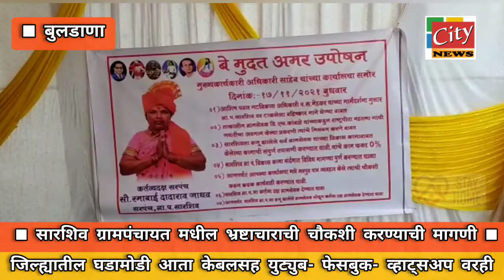बुलडाणा :- सारशिव ग्रामपंचायत मधील भ्रष्टाचाराची चौकशी करण्याची मागणी